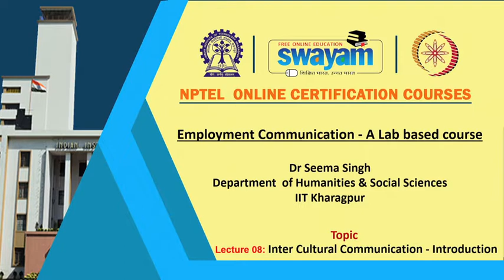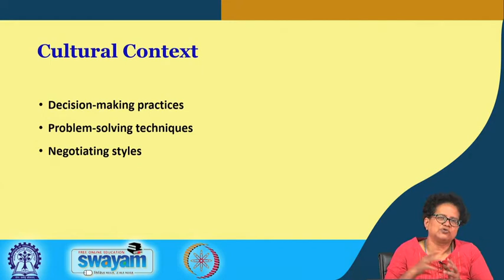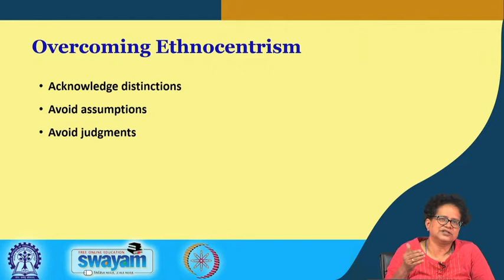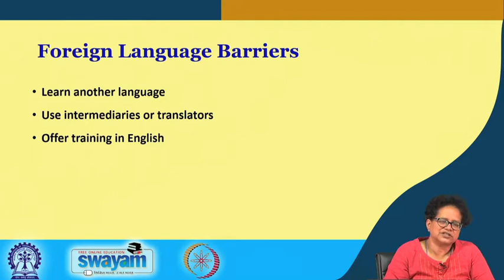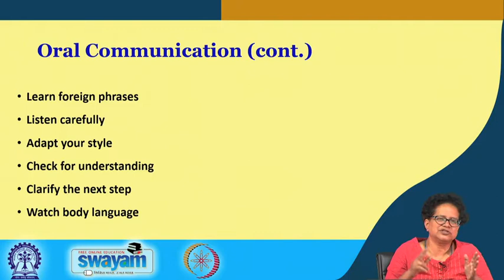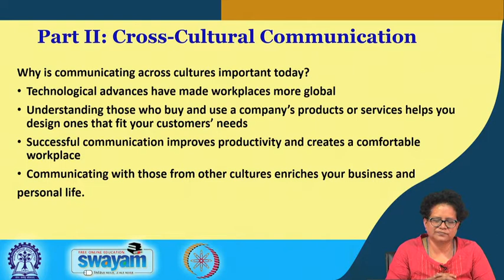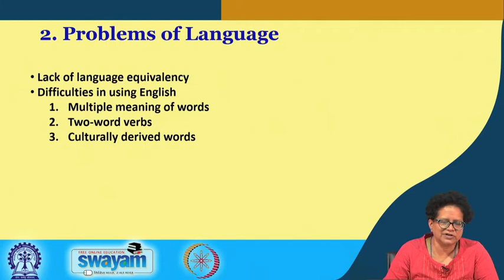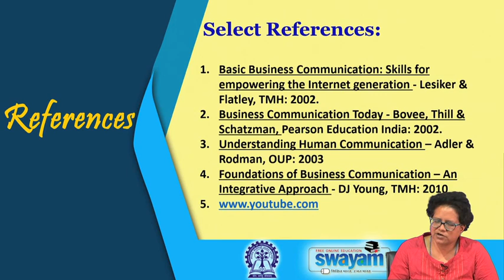Lecture 08 : Inter Cultural Communication - Introduction